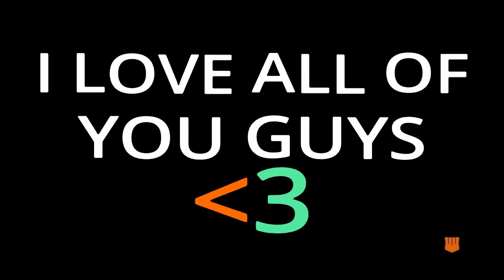Call of Duty Black Ops 4| Clapping These Campers!| SMG Class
Hello, welcome to todays video! I wanted to make a Clap SMG Class in Call of Duty Black Ops 4 for you so lets go clap some campers!

fullrounds